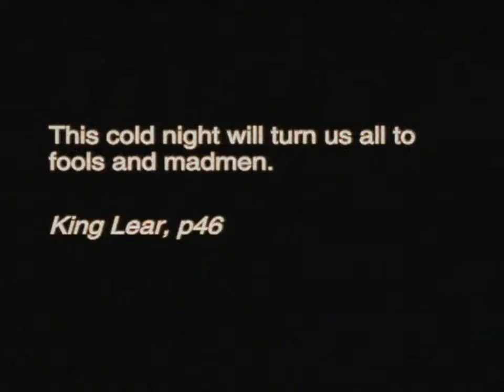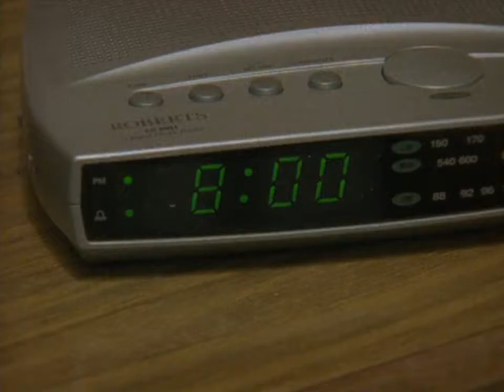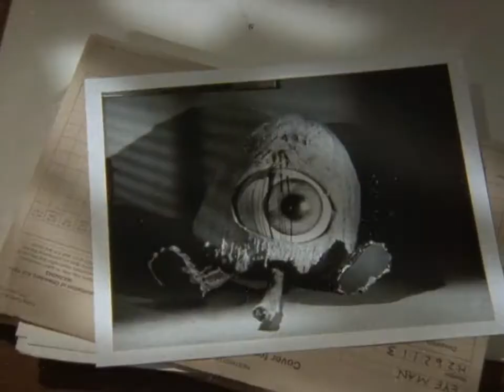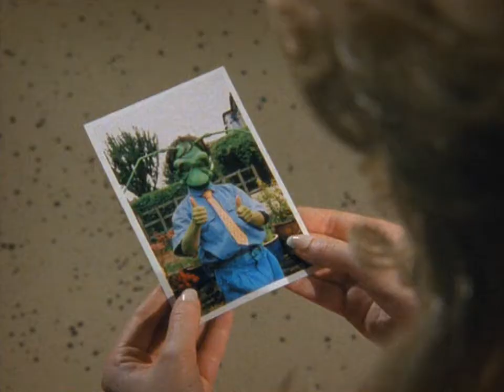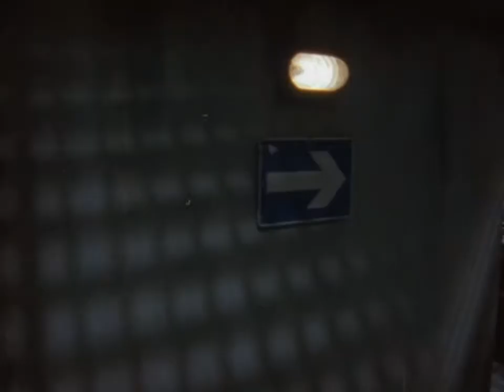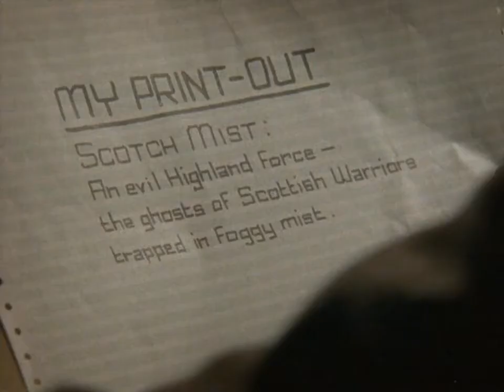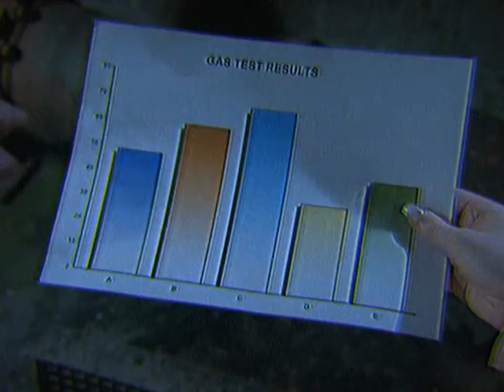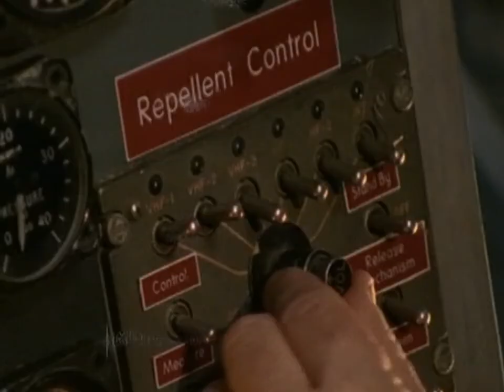Darkplace Tales From The Hellmouth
- ALL CREDIT TO TM2YC & FANEDIT.ORG FOR MAKING THIS GREAT CONTENT AVAILABLE

"Makes Twin Peaks look like one peak"

Teaser Trailer:

Brief Synopsis:

I love the hilarious spoof 80s Horror/Sci-Fi/Action TV show 'Garth Marengi's Darkplace' but I always wondered what it would be like to view it without any of the mock interviews which make up a quarter, to a third, of the runtime. Then I also thought it would be nice to make a movie-length edit of the remaining material.

Intention:

To cut together all the non-interview material from the 6 episodes into one long narrative. I wanted to make the joins as seemless as possible without removing large parts of the show (As it's all comedy gold) but let's be honest, it's still fairly episodic. Which is why I called this edit Tales From The Hellmouth in a nod to similar anthology horror films

I've presented this as if it was a lost 16mm film version of 'Darkplace'. Maybe Producer Dean Learner cut the TV episodes into a movie to show in one of his "Gentleman's Cinemas", in an effort to squeeze a few more quid out his investment. To further this fun idea, I've added a cinema style introduction as if it was a low-rent 1980s British cinema release. Plus there are trailers, previews, adverts, an intermission and I've even created a little tribute to a certain infamous Peter Cushing Horror movie, which I call "The Darkplace Break".

Other Sources:

Garth Marengi's Darkplace DVD
Man To Man With Dean Learner DVD
Look Around You DVD
The Peter Serafinowicz Show DVD
The Beast Must Die DVD
King Diamond - Let It Be Done
Various Public Domain soundFX and Video Clips

Editing Details:

- I wanted to preserve as much of the material as possible, while also trying to make this into one semi-seemless whole. So I've hopefully struck the right balance.
- The material has been presented as a vintage Grindhouse movie, but not slavishly. So I've kept obviously televisual things like the superbly cheesy opening titles, monologues and establishing shots.

Cuts and Additions:

General Changes:
- Added "Film Damage" throughout
- Added crackles and other film soundFX at various points but used sparingly
- Added film-grain
- Added extra transition SoundFX and other moments
- Added various trailers and clips
- Removed all but one of the episode titles and Garth introductions
- Removed all mock-interview footage
- Removed or cropped-out all onscreen titles
- Removed all advert-break intros and outros
- Removed some but not all, of Dagless' voiceover prologues and epilogues. Also some have been trimmed

Specific Changes:
- Added FE.org and TM2YC titlecards
- Added vintage "Coming Soon" intro
- Added trailer for 'Garth Marengi's Bitch Killer'. I had to painstakingly remove the laughter track and re-format it shot-by-shot in 4:3, using panning & scanning
- Added shortened trailer for 'Pising in the Driving Seat'
- Added "Coming soon to VHS" titlecard to end of Pising segment
- Added vintage "Pearl & Dean" titlecard
- Added a Darkplace vintage looking BBFC X-Certificate
- Added "Tales From The Hellmouth" subtitle to the original Darkplace titlecard
- Added custom "Darkplace Break" blending stills and slowmo shots from Darkplace, with hand animated graphics, soundFX from 'The Beat Must Die', looped music from King Diamond and heavily treated voiceover from myself
- Added Intermission intro and outro, plus trailers
- Added trailer for "Jenny" toothpaste
- Added a warning about the "Smoking Ghost"
- Added "The Taste of India" advert
- Reworked all 6 closing title sequences into one set to Todd River's "One Track Lover"
- Added "Special Preview" titlecard
- Added preview of "War of the Wasps" re-formated shot-by-shot in 4:3, using panning & scanning
- Added film-burn coda

Format: 960x720 2.3GB MP4